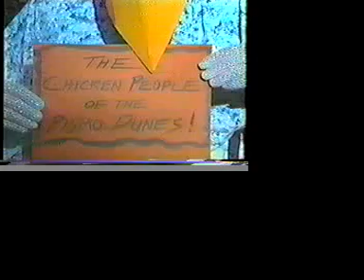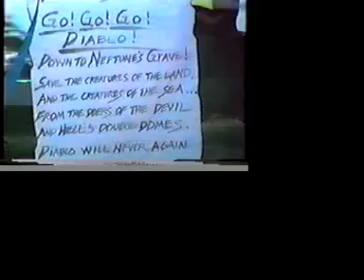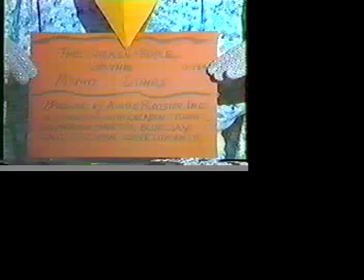Chicken People of the Pismo Dunes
During the Diablo Canyon Nuclear Power Plant Protests of the early 80's (reportedly the largest civil disobedience action in U.S history), the mysterious mutant Chicken People of the Pismo Dunes appeared on the scene. Captured here in a 1983 video documentary.